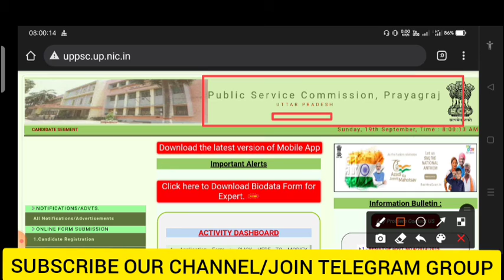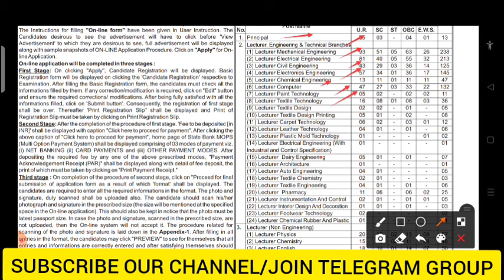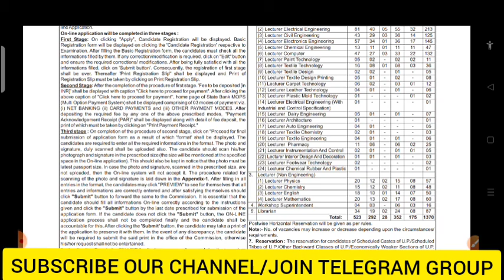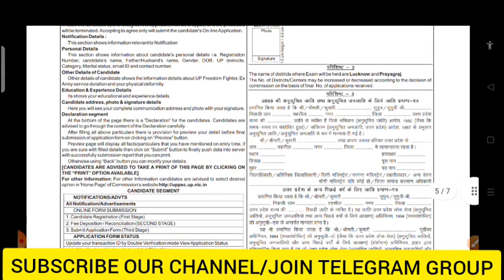UP Government Recruitment Notification 2021 | All Branch Eligible | No Experience |UPPSC Recruitment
Official Website/Official Notification/PDFs

 UP Government Recruitment Notification 2021 | All Branch Eligible | No Experience |UPPSC Recruitment @AllTechnicalUpdates

▶️ HasTag ⤵️